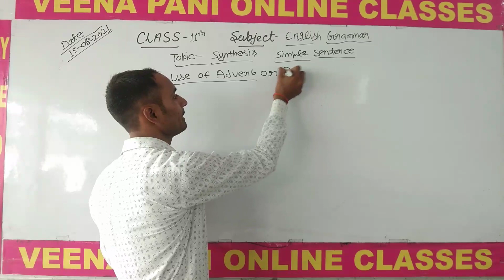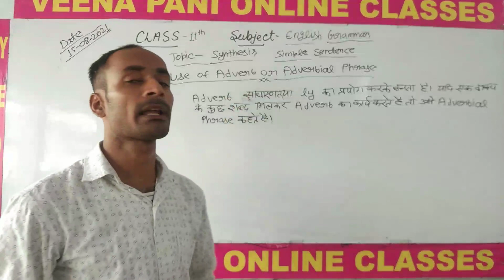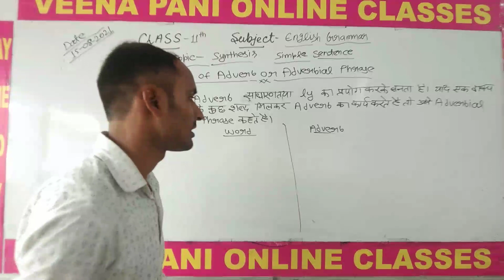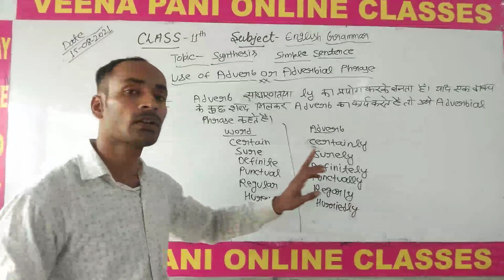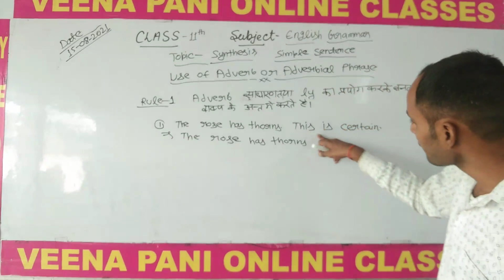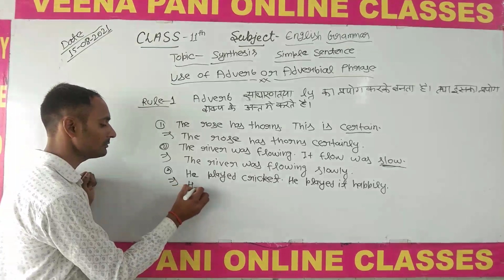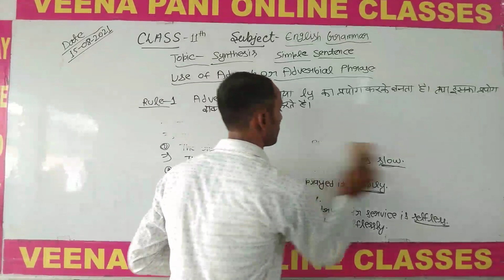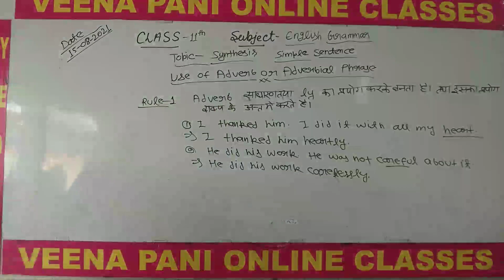(15.08.21)11th Eng. gram Topic synthesis simple sentence